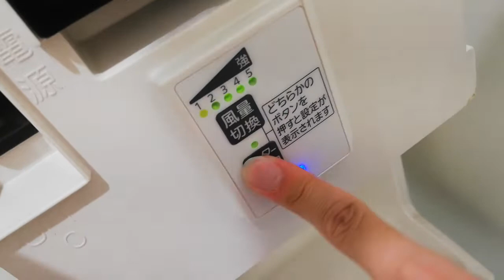TOTO L870A/MITSUBISHI JT-MC106G-W｜国立相模原病院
品番:L870A/JT-MC106G-W
カラー:NW1(ホワイト) + -W(ホワイト)
場所:独立行政法人国立病院機構 相模原病院(外来治療棟)

高さ低いかも

It may be low.